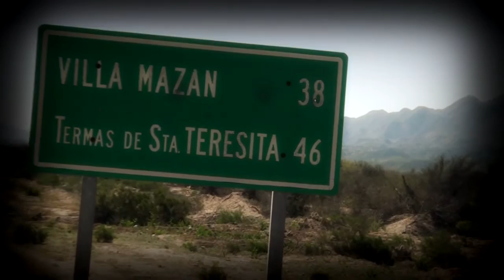LAS COSAS SON COMO SON VILLA MAZAN 1